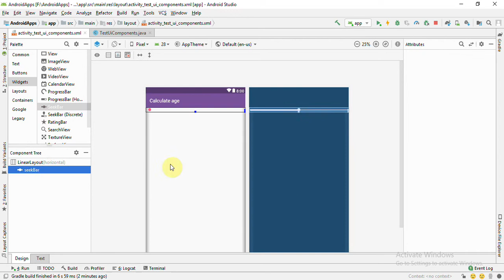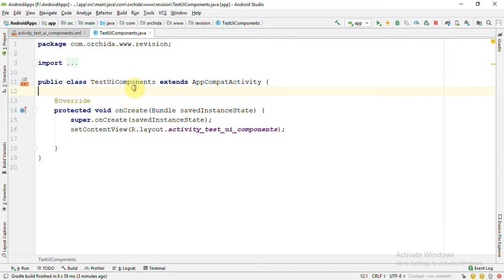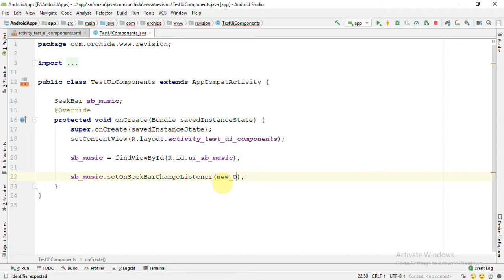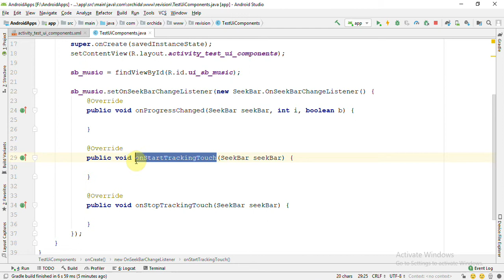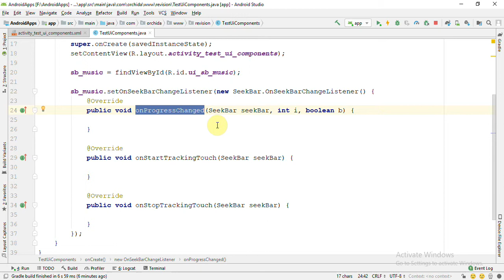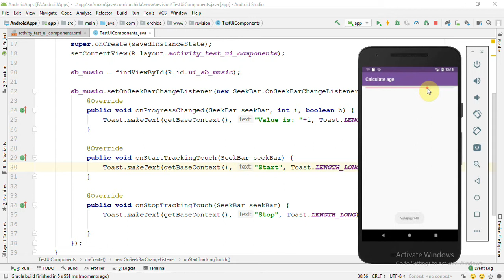فيديو #116 | عنصر SeekBar والتعامل معه برمجيًا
شرح تفاصيل العنصر سييك بار او شريط التحكم، وطريقة استخدامه من خلال الكود والتعامل مع تغيير حالته برمجيا.